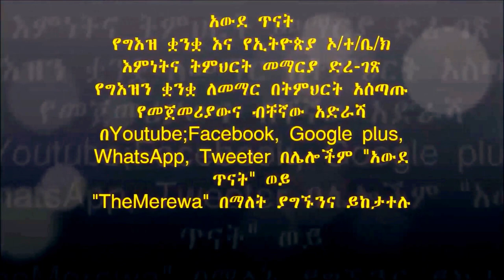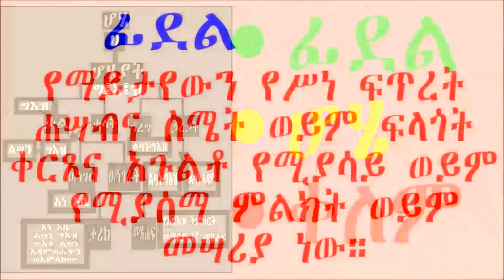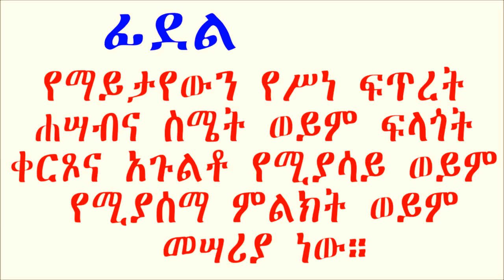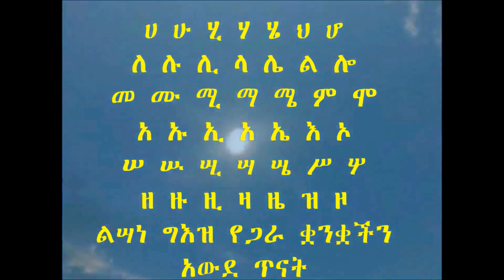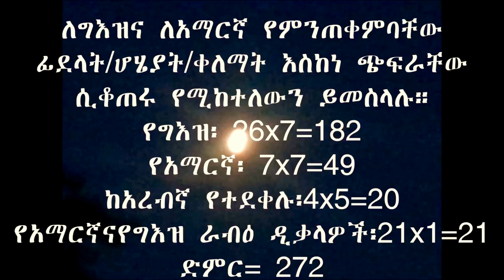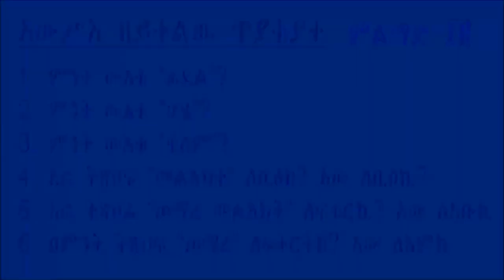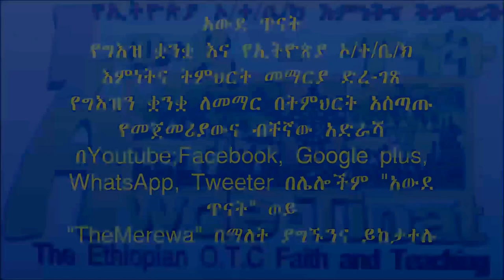Learn Your Ethiopics Fidel part 1/ኢትዮጵያዊ (ኢትዮጵያኛ) ቋንቋችሁን አጥኑ/ተማሩ ፊደል ክፍል ፩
Learn Your Ethiopics Fidel
learning geez is also learning amharic language
From this video you learn about Ge'ez Alphabet and its use.